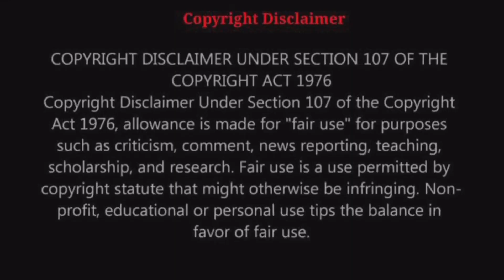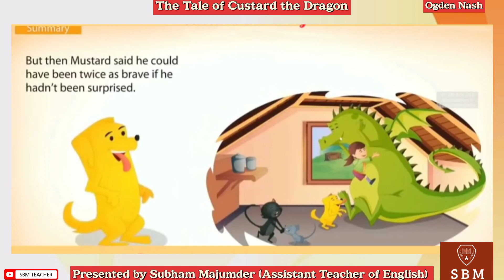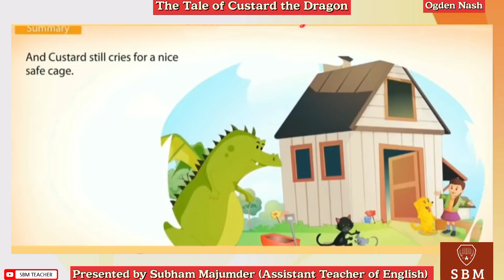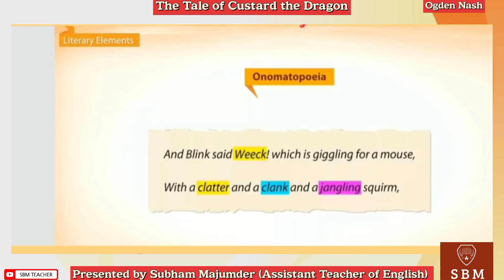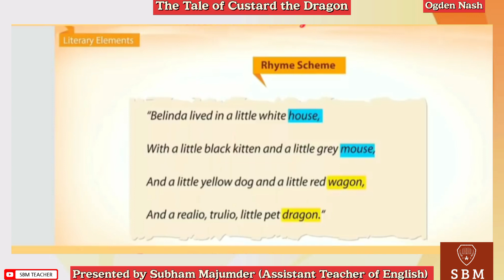The Tale Of Custard The Dragon - Ogden Nash | Class 10 English Chapter 9